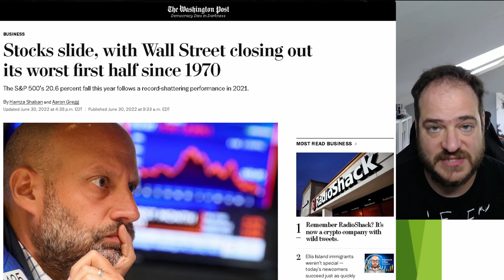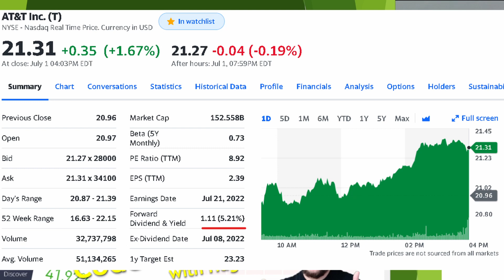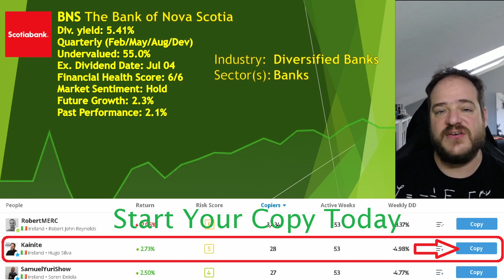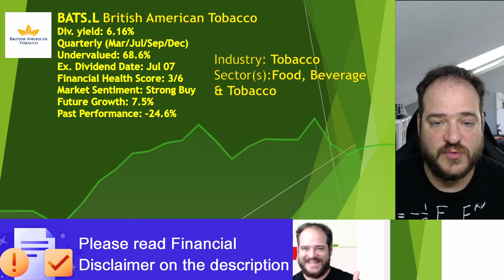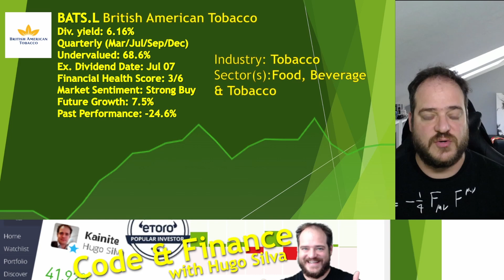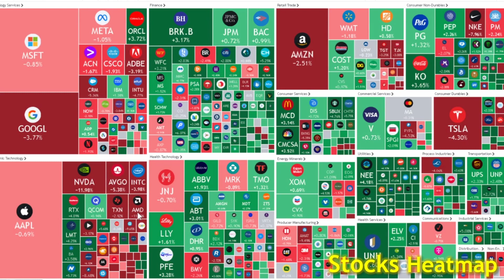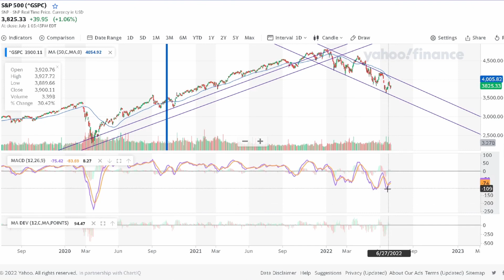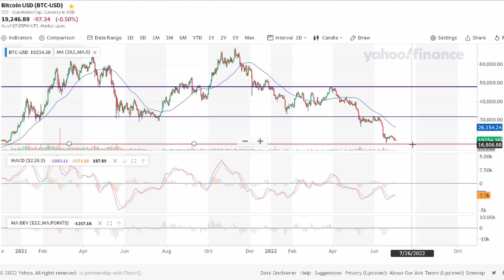BEST DIVIDENDS STOCKS TO BUY NOW | 1st Week of July | Market & Bitcoin analysis?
Here you will know the best dividends stocks to buy this week. Know what is going to happen this week with the market analysis of $SPX500 and $BTC Bitcoin, how to copy trade and simulate, see how much do you will get for copying me and when to get paid, and see last week's portfolio analysis. See how can you still invest in stocks and get general knowledge in the Stock market and how to develop your own portfolio and understand what you should do and not do.

💰 GET FREE MONEY:
Coinbase referral:

00:00 Intro
00:10 A Series of Unfortunate Events
02:34 Best Stocks This Week
07:22 Last Week Markets & Sectors
            Socks HeatMap
10:09 This Week Market Analysis

NEW INVESTOR CHECK HERE WHAT TO DO AND NOT DO TO:
DON`T DO:
⛔ Do Not use leverage
⛔ Don`t place Sell Orders (short are risky use virtual portfolio and learn with it)
⛔ No FOMO (Fear of missing out, there will be an opportunity next time)
⛔ Do not let your emotions take care of you, don't panic!
⛔ Do not invest one day before the earnings report (it can go up or down)
⛔ Do not invest only in Speculative stocks (you could be facing a bubble and lose money and invest only what you can afford to lose) on a stock like GameStop, Nokia
⛔ You won't get rich overnight
⛔ All-in is too dangerous

DO:
✔️ Patience, having patience is the rule number one
✔️ Check your Risk x Award, higher risk more you can lose, check for good and established stocks
✔️ Do your own research, read the news on the stocks and check companies with good financial health
✔️ Study Technical analysis and Fundamental analysis use the graphs to understand the tendency
✔️ Diversification over markets, companies and sectors are your best friend.
✔️ Always leave some money as a balance to do averaging in case stocks go down
✔️ Copy someone with good performance with risk below 5
✔️ Use virtual portfolio as your learning sandbox

- Bull vs Bear
- Buy Low Sell High
- Dividends
- ETFs vs Stocks vs CDF`s

- Portfolio diversification
- Stocks to grow the portfolio
- Understand advanced graphs
- Financial tools

Affiliate Products
All products on this list I use and recommend since quality vs price are the best also I only recommend a product that I'm satisfied with it

Studio recording gear I use:
Camera Exterior
Full green screen kit

Desktop gear I use:
KVM switch
Laptop holder
Arm Rest
Wifi USB
Desktop Fans
Power supply